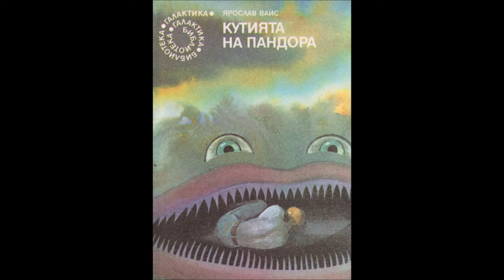Ярослав Вайс - Кутията на Пандора - част 1/3 (Аудио книга) Фантастични разкази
Ярослав Вайс е представител на младото поколение чехословашки фантасти. Той е роден през 1946 година в Прага. Дълго време се е занимавал с журналистика, а от няколко години работи в издателство „Млада фронта“.

В своите разкази той размишлява за бъдещето на човечеството, за неговите социални и етични проблеми. Фантастиката на Вайс не е ограничена от строгите рамки на науката, но безспорно корените й, обогатени от оригиналните и остроумни прогнози на автора, трябва да се търсят именно там.